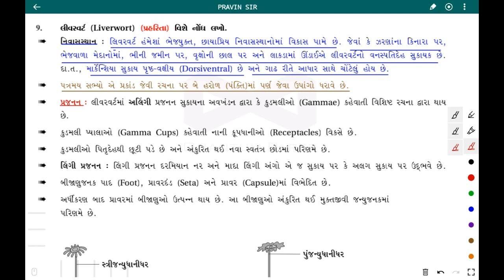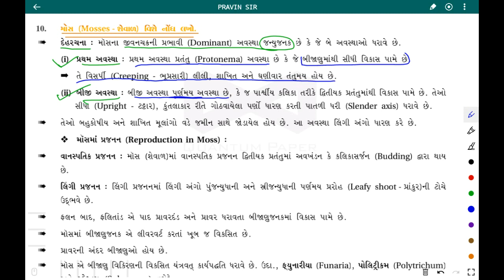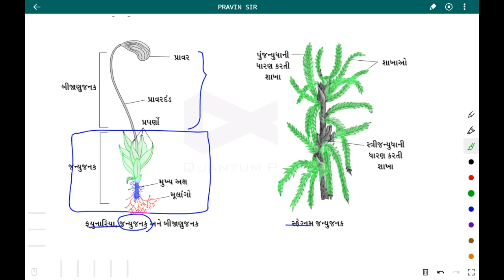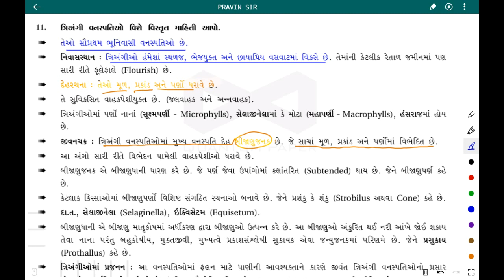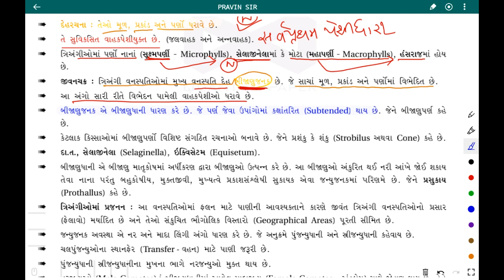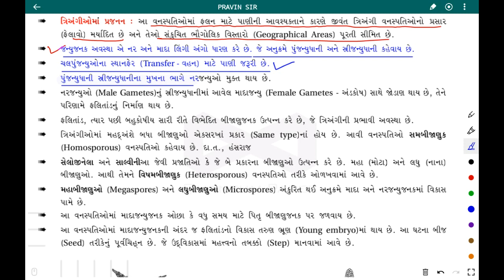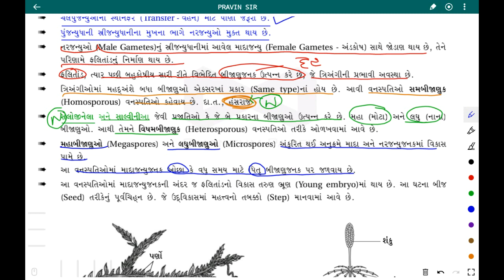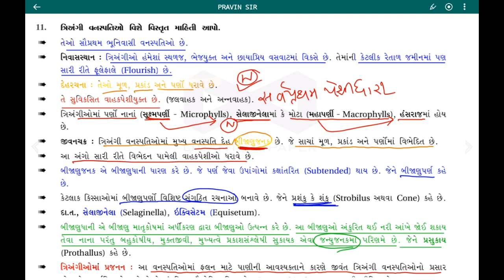CH - 3 (PART-4) વનસ્પતિસૃષ્ટિ